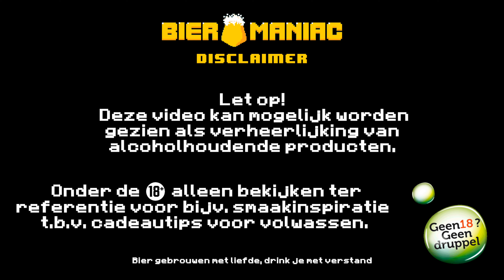Walhalla Showcase | Bieromaniac Brouwerij Bier Flight Review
Special Thanks to Brouwerij Walhalla:
[W]

Deze video bevat gratis producten. Deze vermelding is onderdeel van de Social Code: YouTube. Voor meer informatie over deze richtlijnen, ga naar